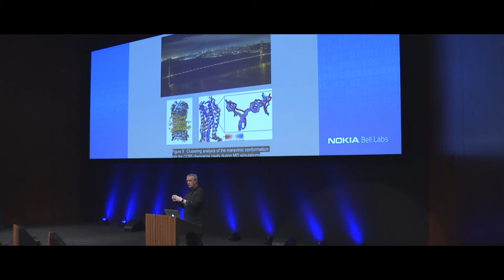The future of human agency - A conversation with Marcus Weldon and Stephen Friend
Marcus Weldon, President of Bell Labs, interviews Stephen Friend, scientist, physician, entrepreneur, Chairman of Sage Bionetworks and member of the Apple Health team after he delivered his lecture  at the Shannon Luminary Lecture Series in May.

Friend presented "The future of human agency: exploration of the role of art and technology in determining risk, awareness and free will". He discussed his views on the roles of art and technology in understanding the implications of a future in which artificial intelligence, along with massive crowd-sourced data, will reveal novel insights empowering our choices, and may pose ethical dilemmas.

Building on the Claude Shannon Centennial Conference lectures, the Shannon Luminary Lecture series showcases speakers who are luminaries in a wide diversity of fields and will share their perspective on the most important technologies, science, engineering, mathematics – and even more aesthetic matters – that will transform human existence in the next decades.